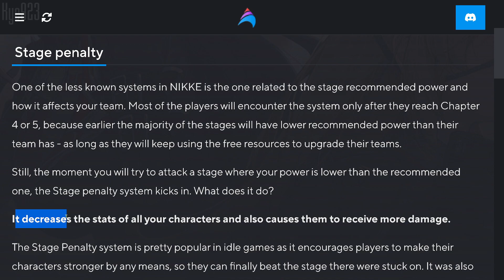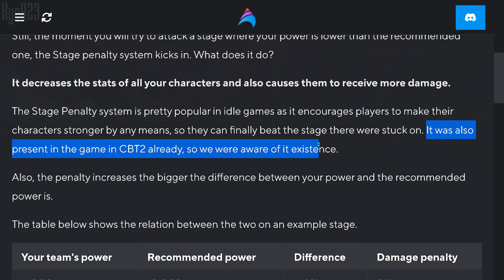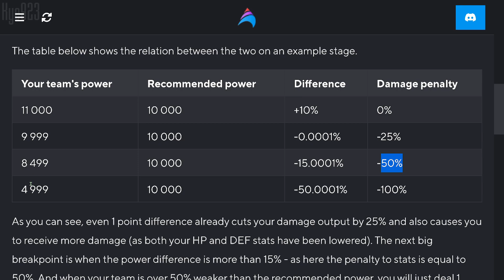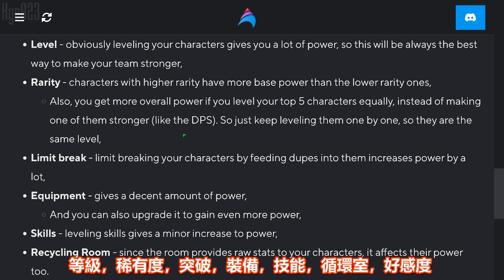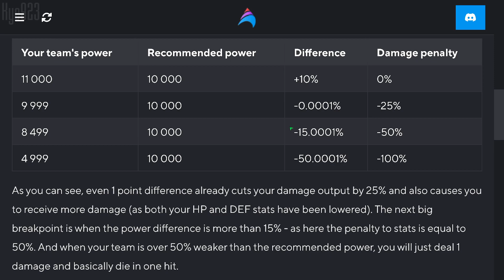標準戰鬥力的恐怖 ► 差一分也要懲罰你 🔫 系統機制介紹 🔫 七種方法提升角色能力 🔫 新手必看 【 勝利女神 : 妮姬 NIKKE 】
副本關卡看到紅字, 瑟瑟發抖😨

一名 馬來西亞 內容創作者的 勝利女神妮姬 資訊分享影片.
NIKKE news & information sharing by a Malaysia content creator.